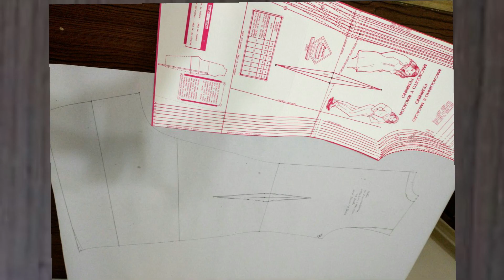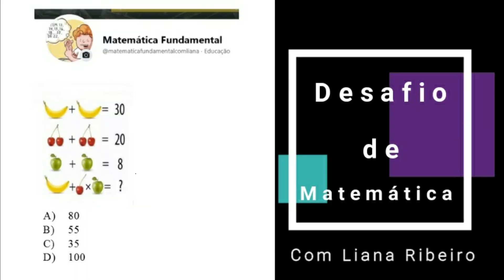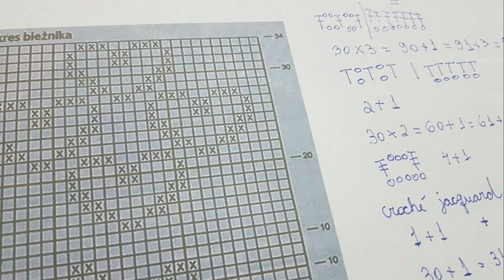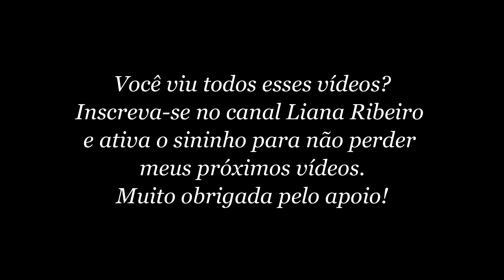Um ano do canal em 6 minutos! Retrospectiva 2020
Nesse vídeo eu mostro todo o meu trabalho de um ano do canal Liana Ribeiro.
Muito obrigada pelo apoio e audiência.
Seja membro no meu canal para ter conteúdo específico e um canal privado lá no Telegram só para membros.